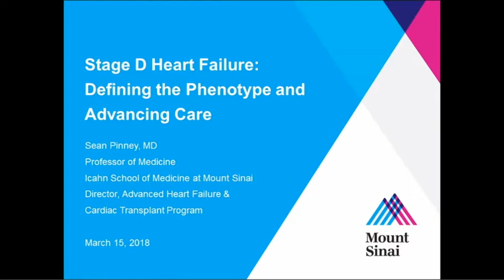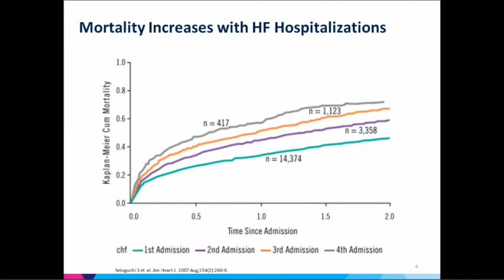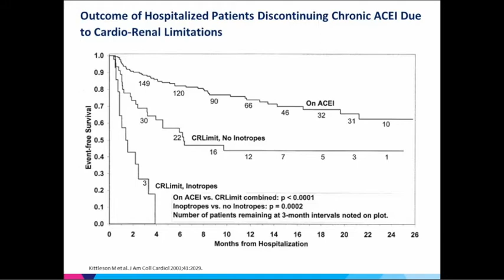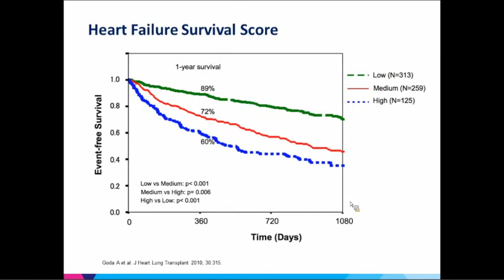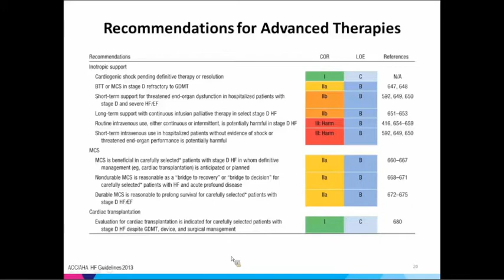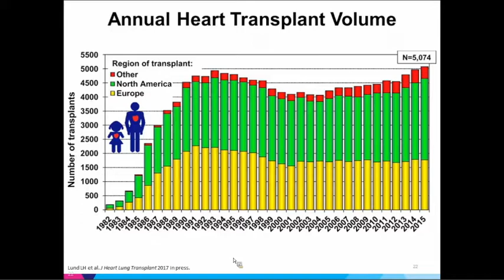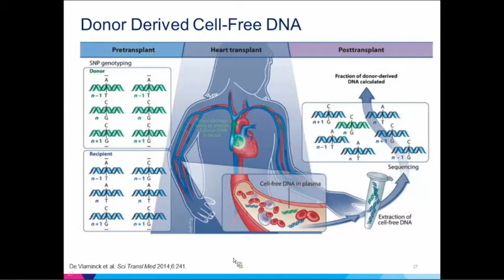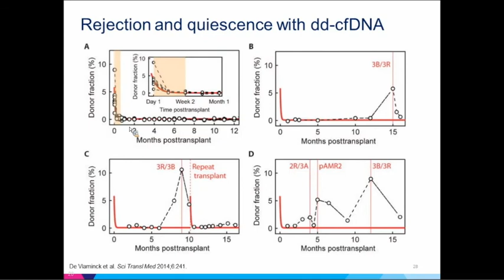Stage D Heart Failure: Defining the Phenotype and Advancing Care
A Mount Sinai West Department of Medicine Grand Rounds presented by Sean Pinney, MD, Professor of Medicine (Cardiology), Director, Advanced Heart Failure & Cardiac Transplant Program